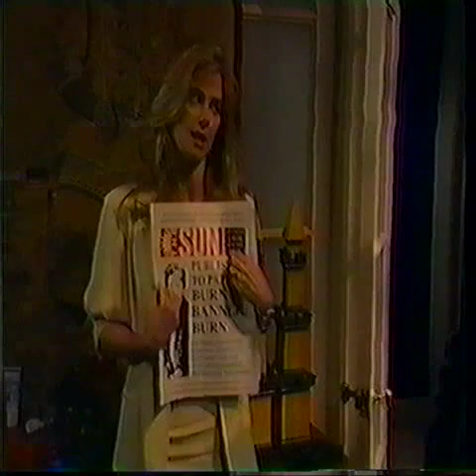Todd and Blair 4th of July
Todd and Blair make love on the 4th of July.